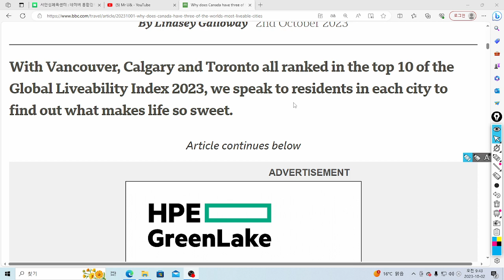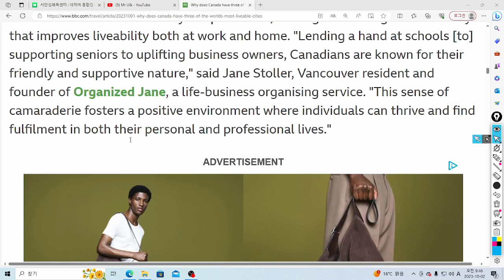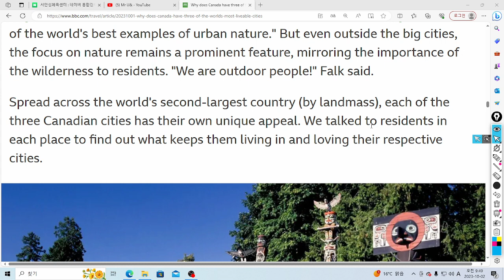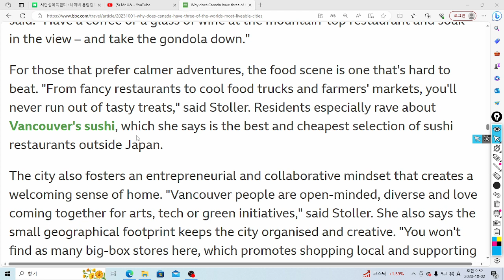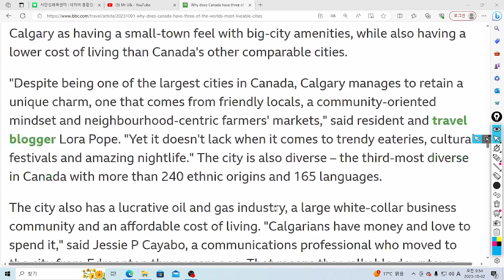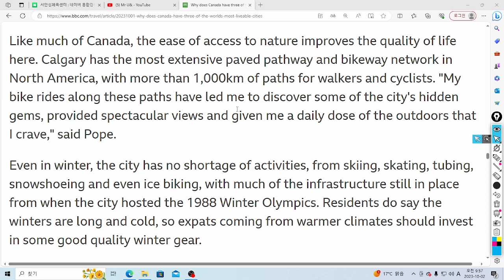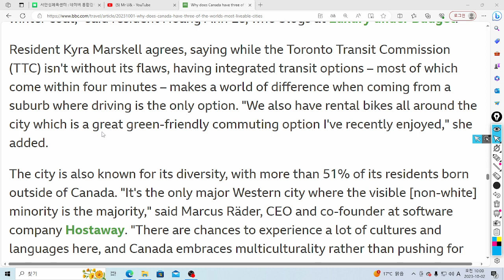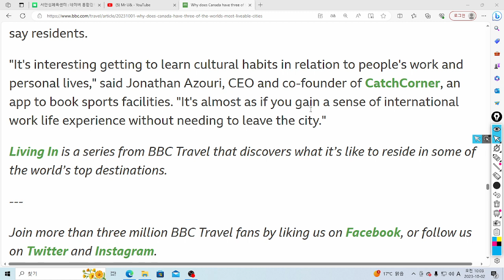U& 영어뉴스: Why does Canada have three of the world's most liveable cities?